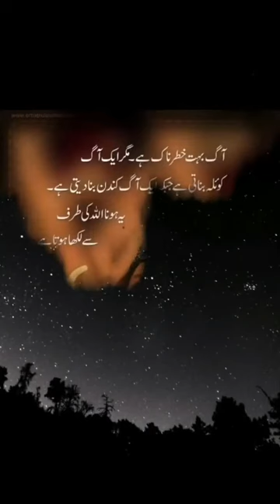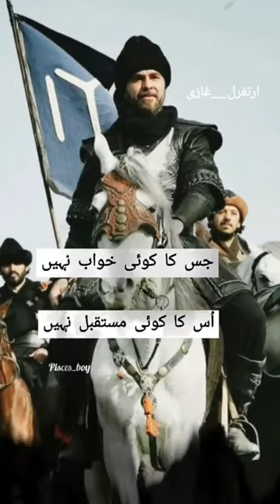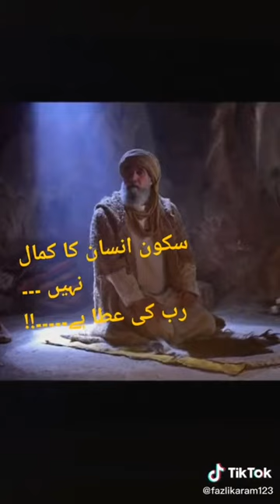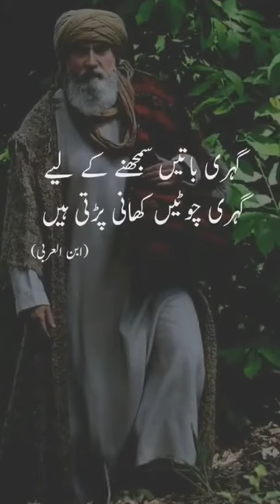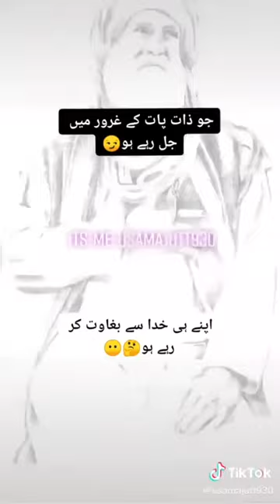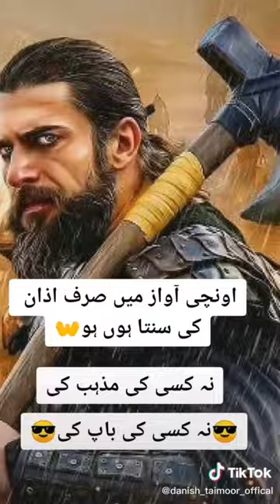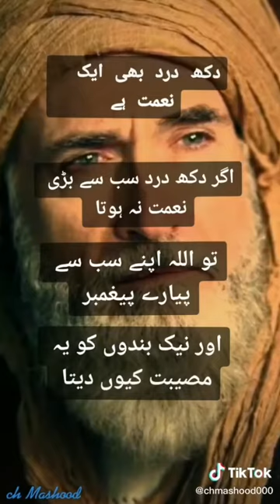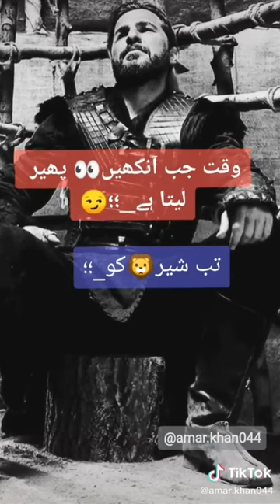Ertugrul ghazi latest viral tik tok videos Urdu best potery on ertugrul ghazi [ एर्टुग्रुल गाजी ]